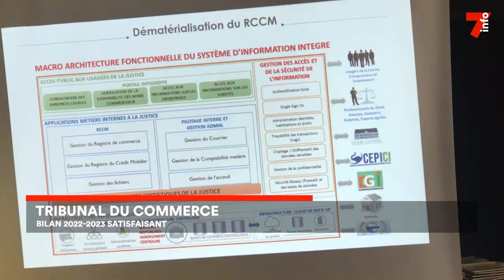Le 7 minutes du 24 juillet 2023 (édition du 12h)